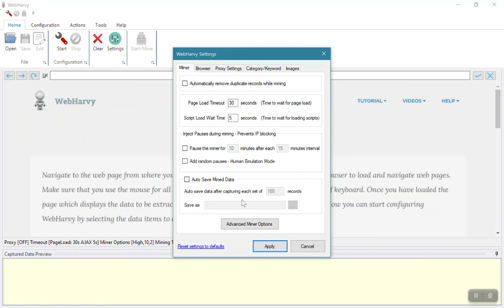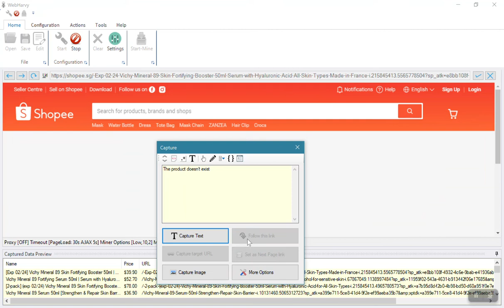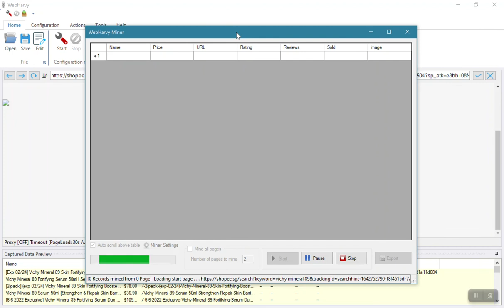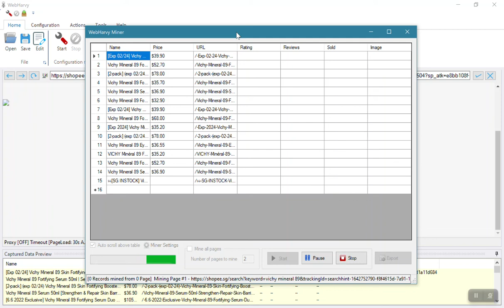Scraping Shopee Product Data | WebHarvy | 2022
Video shows how WebHarvy can be used to scrape product data including images from Shoppe.

WebHarvy is a generic web scraper which can be easily configured to scrape data from any website.